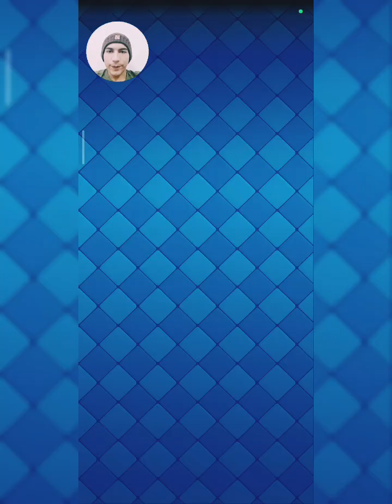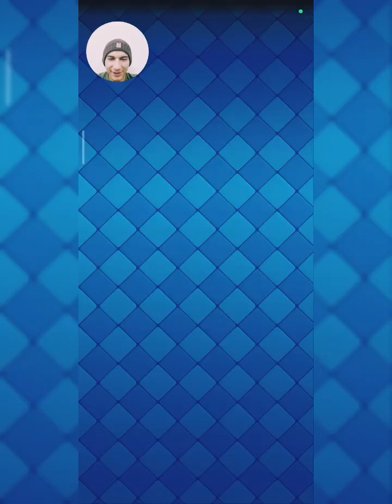Mazo perfecto para llegar al Palacio Ancestral!!! 😎 - ✨ CLASH ROYAL ✨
Salutti Amicci

Lo logramos!!! este mazo ideal para llegar al final del camino Duendozo 🧨🧨🧨😎😎😎✨✨✨

Sufrí fuera de cámara pero todo para lograr grandes partidas , jugamos a su máximo esplendor el mazo !!!

Buenas aperturas de cofres !

Traeremos subida de copas o de ligas más otro juego de Supercell